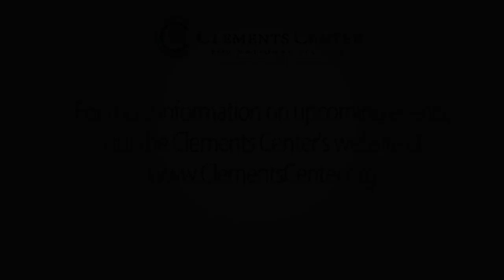Oppose Any Foe: The Rise of America's Special Operations Forces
On September 6, 2017, the Clements Center and Strauss Center hosted CSIS's Dr. Mark Moyar at the LBJ School of Public Affairs. Dr. Mark Moyar is the Director of the Program on Military and Diplomatic History at the Center for Strategic and International Studies. The author of six books and dozens of articles, he has worked in and out of government on national security affairs, international development, foreign aid, and capacity building. He holds a B.A. summa cum laude from Harvard and a Ph.D. from Cambridge.